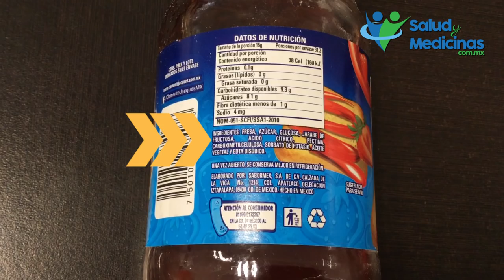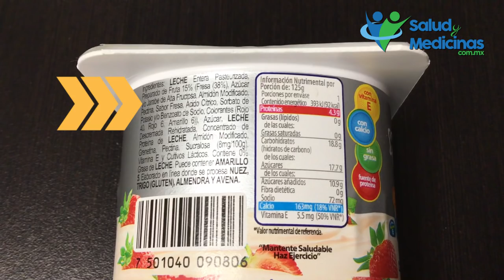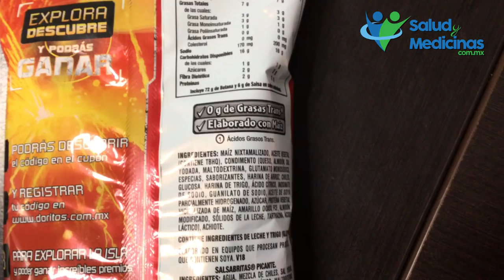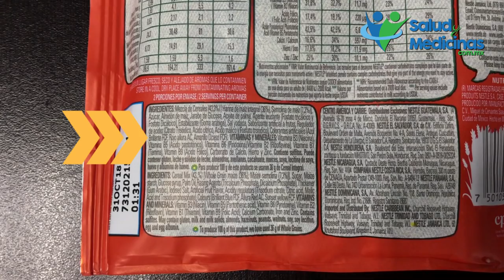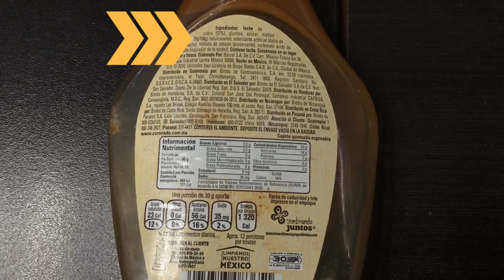Importancia de las etiquetas nutricionales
¿Qué secretos se esconden en los ingredientes de nuestros alimentos? Aprende a leer las EtiquetasDeLosAlimentos envasados y evita los efectos en la salud de algunos de sus ingredientes.
Conoce todo sobre las EtiquetasDeAlimentos.